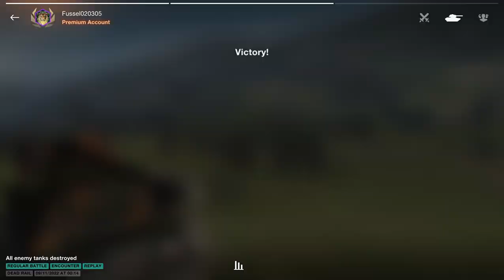Waffenträger auf Pz. IV _ 8466 DMG, 3 Kills - WoT Blitz UZ Gaming